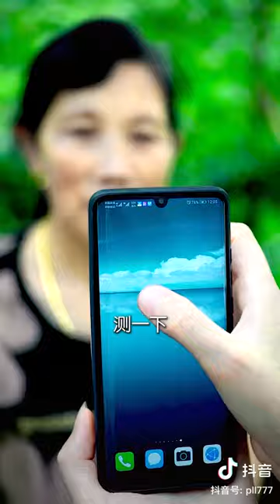Chinese Jungle Food and Cooking Tik Tok Video | Forest Cooking on River Side EP07